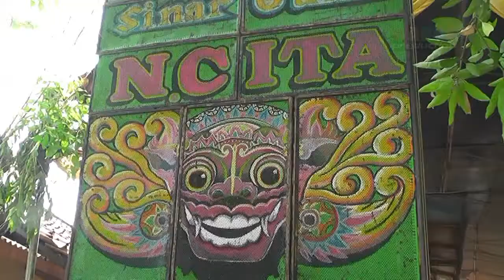3 || SINAR GALUH N'CITA || BPK PIRGO || 15 APRIL 2018